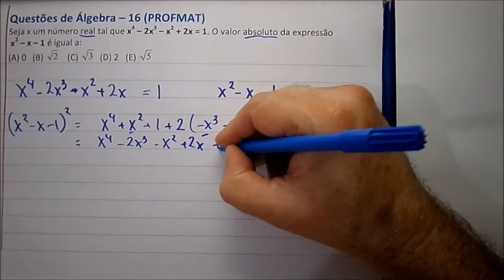Questões de Matemática Álgebra 16 Colégio Naval EPCAr